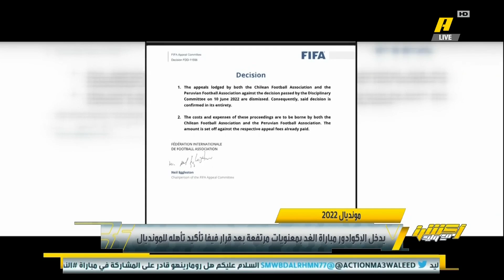تقرير | المنتخب_السعودي يواجه غدا الإكوادور في مباراة كأنها بروفة لمباراة المكسيك ..!